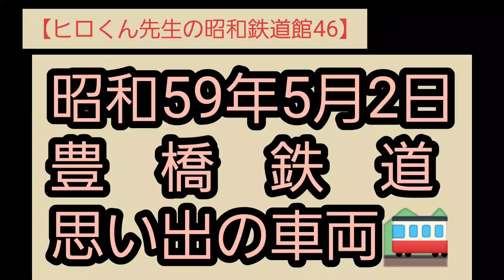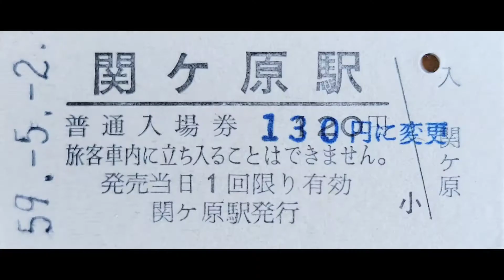【ヒロくん先生の昭和鉄道館46】昭和59年5月2日 豊橋鉄道思い出の車両(スライドショー)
今は近代的で華やかなフラワー電車が走る豊橋鉄道渥美線🌺。
しかし以前は全国各地から集めた戦前の車両がゴロゴロいました。